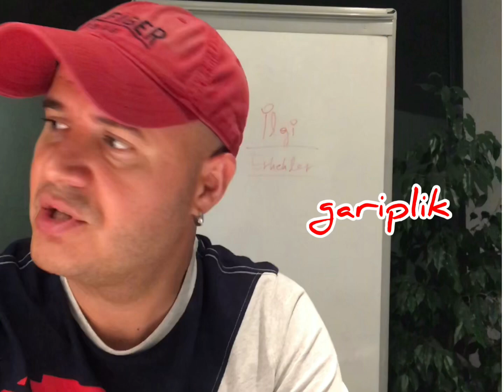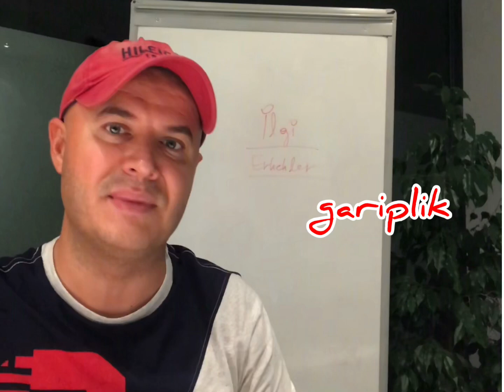SEVGİLİSİNİN YANINDA BAŞKA KADINLARA ASILAN ERKEK MODELİ - İLİŞKİ DANIŞMANI ADİL YILDIRIM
Kadın erkek ilişki analizlerinde Yazar Adil Yıldırım erkekler dünyasından tüyolar veriyor...
Erkekleri anlamak isteyen kadınlara erkek ruhunun kapılarını aralamaya devam ediyor...
Erkekleri avucunun içine almak isteyen kadınlara ilişki tavsiyeleri...
İlişkide aşırı ilgi gösteren ve acele eden erkeğin asıl amacı nedir ?
Erkek dilini çözmenin yolları nelerdir ?
İkili ilişkilere sanatsal açıdan yaklaşmanın yolları nelerdir ?
Hayatın anlamı sanat insan ruhunda nasıl etkiler bırakır ?
Sanatçılar aşkı nasıl yaşarlar ?
Issız adam tipi erkekler nedir ?
Neden güzel kadınların yanında çirkin erkekler vardır?
Bazı erkekler neden daha fazla ilgi gösterirler?
Bir erkeğin karakter ve ruh haritasını tamamen analiz etmenin yolları nelerdir ?
Bir erkekten gelen ilk mesajın içeriği ne anlama gelir?
Erkek arkadaşınız ile tartışmak esnasında nasıl davranmalısınız ?
Yalnızlık aslında nedir ?
Bir ilişkide zamanında tepki vermek ve karakterini ortaya koymanın yolları nelerdir ?
Boşanan erkek nasıl hisseder ve boşanma sonrası nasıl davranır ?
İzmir Çeşme’de kadın erkek ilişkisi üzerine etkinlik yazar Adil Yıldırım ile aşk ve ilişki sohbetleri...
Jennifer Lopez’in ilişkiler ve erkekler konusundaki görüşleri nelerdir ?
Aşk şiddet içerir mi ?
Uyumlu çiftlerin sırrı nedir ?
Eski sevgiliyi geri getirmeyi kim ister ?
Yaratıcı kadınların ortak özellikleri nelerdir ?
Aslında erkeklerin aradıkları nedir ve ne isterler?
İlişkilerin ilk aşamasında acele etmeyin; zamanla her şey yerli yerine oturur...İlk dönemlerde nasıl davranmalısınız?
Kadın erkek ilişkilerinde cinsellik, ilişkinin geleceğini nasıl etkiler?
İlişkinin başlangıcında nelere dikkat etmelisiniz ?
Yalnızlık ilişkileri nasıl etkiler...
Mutlu ve uyumlu bir ilişkiniz varsa daha iyisini arayanlar uyumu ve ilişkiyi kaybederler...
İlişkide erkek arkadaşınıza hayır demenin yolları nelerdir?
Erkekler hangi noktalarda sizi fark ettirmeden denerler?
Erkek hangi davranışları ile ilgisini belli eder ?
İlk görüşmede erkeklerin kadından bekledikleri davranış biçimi nedir ?
Sanata bakış açınız hayata bakış açınızı belirler...
İlişkide ilginizi nasıl gösterirsiniz?
Senden hoşlanıyorum klişesi işe yarar mı?
İlginizi ifade ederken bu yöntemi denediniz mi?
Neden ilişkilerin başındaki heyecan zaman içerisinde rutine bağlanır?
Heyecanı ayakta tutmanın yolları nelerdir?
Erkekler evliliğe nasıl bakarlar?
Evlilik konusunda kadınlar erkeklere nasıl yaklaşmalıdır, zamanlaması nasıl olmalıdır?
Sağlam bir ilişkiyi yakalamak için nelere dikkat etmelisiniz?
Uzun vadeli bir ilişkinin sırları nelerdir?
Erkekler hangi davranışları ile kadınları incitirler?
Kendisini değersiz hisseden bir kadın ne yapmalıdır?